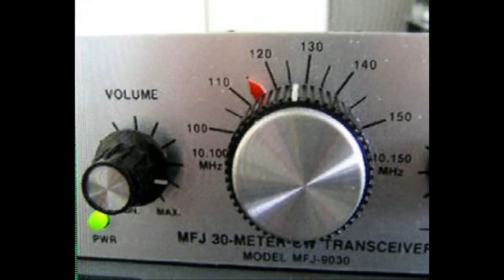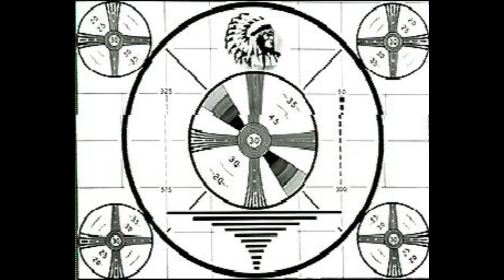Daily Minutes 20 november 2017